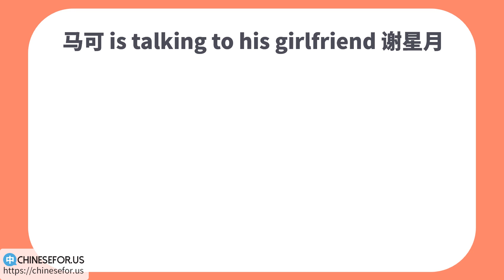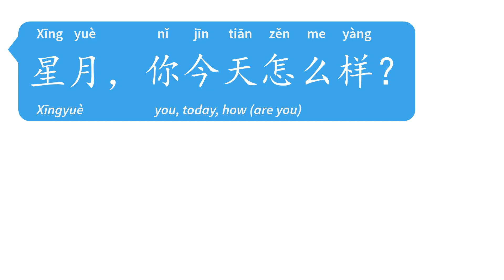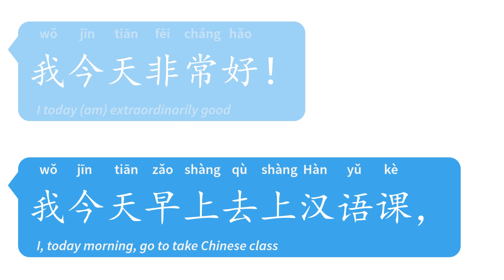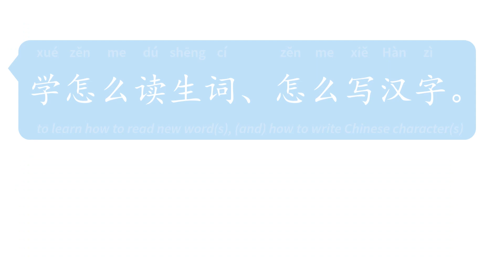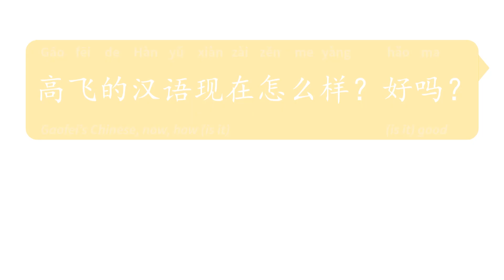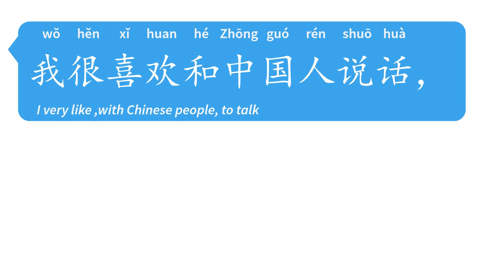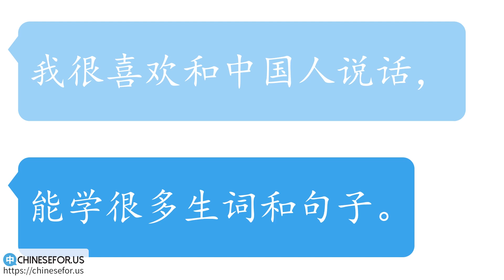Learn Chinese for Beginners | Chinese Speaking Conversation | HSK1 Listening Practice VIII.II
Learn Chinese Conversation for Beginners: Free Language Practice to study with English Subtitles. HSK 1 Speaking & Listening Practice: 80 Video, 60 Quizzes. Unit 8 Part 2.
★Is this my level? Take quiz➥ ★Full Course➥

◆Learn Chinese for Beginners | Chinese Speaking Conversation | HSK1 Listening Practice VIII.II ◇Unit 8 Review Part 2 - Dialogue
In this HSK 1 Listening Practice Unit Review, we will practice how to talk about your Chinese level in Chinese with a dialogue.

◆INSTRUCTIONS
Listen to the dialogue
Repeat after the dialogue
Answer the given questions
Practice repeatedly until fluent

◆QUESTIONS
马可 is talking to his girlfriend 谢星月.
◇How is 星月 today?
◇What did 马可 do this morning?
◇What does 星月 think about 马可's Chinese skill now?
◇Can 高飞 talk to Chinese people now?
◇Why does 马可 want to talk to Chinese people?

◆HSK 1 Course is designed by ChineseFor.Us Team. You can:
◇Develop Chinese speaking, listening, reading and writing skills;
◇Build HSK vocabulary and grammar from day 1;
◇Test your Chinese proficiency with multi-media quizzes;
◇Ask questions and get answers directly from the teacher.